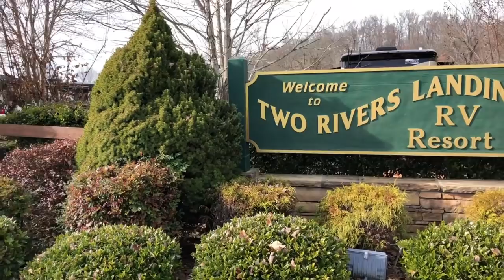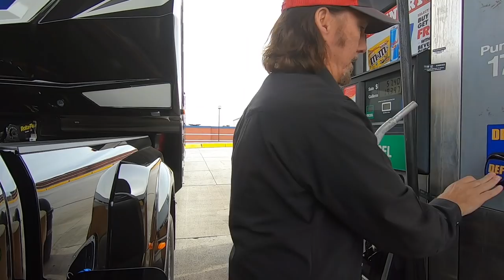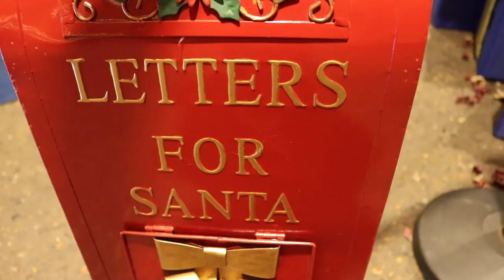Camping at Two Rivers Landing Rv Resort/Ride through Winterfest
In this video we show you around Two Rivers Landing Rv Resort located in Sevierville, Tn.  We then take a ride through Sevierville, Pigeon Forge, and Gatlinburg for a look at the lights.

Some of our RV Equipment:
Anderson Jack Blocks

Camera Gear:
Canon 80D
Rode Microphone
Yelloway Dural Microphones